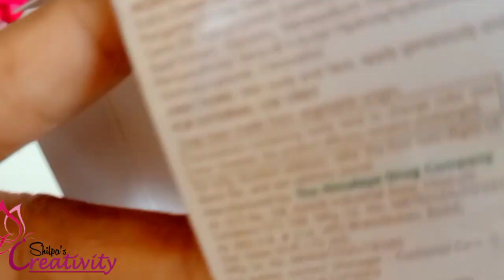DIY Necklace/Soap Box Reuse Idea/Best Out Of Waste/Simple Jewellery Making Ideas